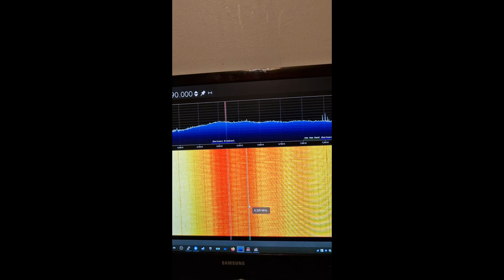Unsubathlon etenee hitaasti